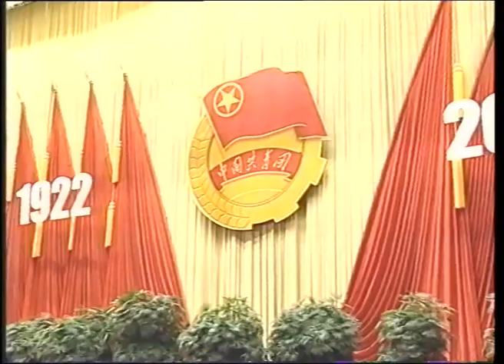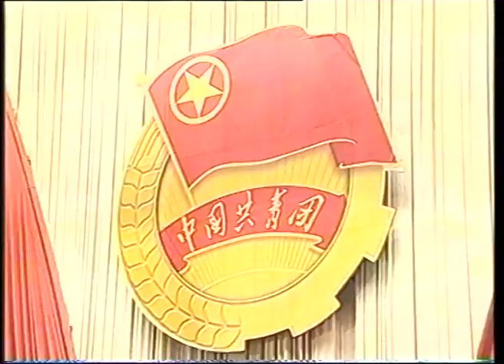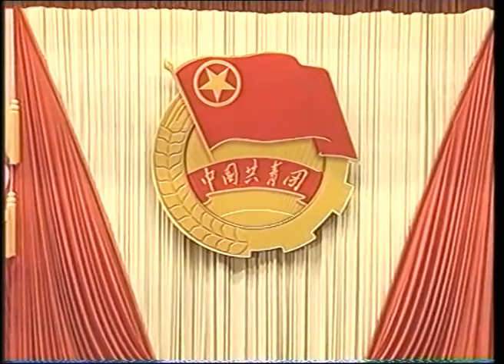2002年5月15日上午，纪念中国共产主义青年团成立八十周年大会隆重举行，江泽民发表重要讲话，李鹏、朱镕基、李瑞环、尉健行、李岚清出席，胡锦涛主持。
团徽闪耀夺目的光芒，青春挥写未来的诗篇。在中国共产党的领导下，先进青年的群众组织中国共产主义青年团走过了80年的辉煌历程。纪念中国共产主义青年团成立80周年大会，今天上午在人民大会堂隆重举行。中共中央总书记、国家主席、中央军委主席江泽民在大会上发表重要讲话。他指出，到本世纪中叶，基本实现现代化，把我国建设成为富强民主文明的社会主义国家，实现中华民族的伟大复兴，这是全国各族人民的奋斗目标，也是当代青年的历史使命和当代青年运动的主题。希望青年们树立远大理想，坚持发奋学习，注重锤炼品德，不断开拓视野，勇于进取创新，始终艰苦奋斗，努力为我国先进生产力和先进文化的发展作出自己的贡献，努力为最广大人民谋利益。

　　江泽民强调，马克思主义的政党只有赢得青年，才能赢得未来。党的事业离不开青年，青年的成长更离不开党。我们党要赢得青年，就必须用先进的理论引导青年，用光辉的事业凝聚青年，用良好的作风吸引青年。各级党委和政府都要从党和国家事业兴旺发达的战略高度，认真实施科教兴国战略，加强对青少年的教育培养，相信和重视青年，关心和爱护青年，推动大批青年人才不断脱颖而出。各级领导干部要学会用新观念、新视角去看待青年，善于发现青年人才，大力培养青年人才，放手使用青年人才，使他们各显其能、竞展才华。

　　中共中央政治局常委、全国人大常委会委员长李鹏，中共中央政治局常委、国务院总理朱镕基，中共中央政治局常委、全国政协主席李瑞环，中共中央政治局常委、书记处书记尉健行，中共中央政治局常委、国务院副总理李岚清出席纪念大会。大会由中共中央政治局常委、国家副主席胡锦涛主持。

　　会场中张灯结彩，喜气洋洋。朵朵鲜花，丛丛翠绿。主席台上方悬挂着大字会标：纪念中国共产主义青年团成立80周年大会。主席台幕墙上悬挂着中国共青团团徽，两侧的10面红旗上是1922和2002的字样。大礼堂二楼眺台悬挂的长幅上写着：紧密团结在以江泽民同志为核心的党中央周围，高举邓小平理论伟大旗帜，实践“三个代表”重要思想，团结带领团员青年为实现中华民族伟大复兴而奋斗。

　　上午9时15分，胡锦涛宣布大会开始，全场高唱中华人民共和国国歌。

　　江泽民发表了讲话。他首先代表党中央、国务院，向全国各族团员青年和各级共青团组织、团干部致以热烈的祝贺和诚挚的问候。

　　江泽民回顾了中国共青团的发展历史，他强调指出，80年前，在中国革命汹涌澎湃的伟大洪流中，在中国共产党的直接关怀和领导下，中国共产主义青年团宣告成立。这是20世纪中国革命史和青年运动史上的一件大事，也是中国人民革命不断深入和中国青年运动蓬勃发展的必然结果。

　　江泽民说，80年来，在中国共产党的领导下，一代又一代青年站在时代的前列，不屈不挠地奋斗，历尽艰辛地求索，创造了令世人赞叹的业绩，涌现了一大批可歌可泣的先进模范人物和先进模范群体。80年来，中国共青团始终围绕党在各个历史时期的中心任务，团结和带领广大团员青年在革命、建设、改革的广阔舞台上为祖国和人民积极贡献力量；始终按照党的要求培养和教育青年，使一代又一代青年在人民群众奋斗的洪流中锻炼成长；始终把最广大青年紧密团结在党的周围，使我们不断发展的事业有了强大的有生力量。历史充分证明，中国共青团不愧为党的忠实助手和后备军，不愧为党联系青年的牢固桥梁和纽带。

　　江泽民指出，中国青年运动80年的生动实践告诉我们，一切有理想有抱负的中国青年，只有在中国共产党的领导下，同人民紧密结合，为祖国奉献青春，才能大有作为。这是总结中国青年运动得出的必然结论，也是当代中国青年运动必须坚持的正确方向。

　　江泽民说，爱国主义，始终是中国青年运动的旗帜。这种爱国主义，坚持马克思主义科学理论的指导，融入了体现时代进步的民主精神和科学精神，使中华民族的发展有了正确的思想指引。这种爱国主义，与社会主义紧密结合，推动中华民族伟大复兴的事业走上了正确的道路。这种爱国主义，把中国的前途和命运放在世界格局中观察，把中国社会的发展与整个人类社会的进步紧紧联系在一起。有了这样的爱国主义精神，中国青年运动就有了正确的前进方向和强大的精神动力。当代中国青年，一定要高举爱国主义旗帜，沿着党指引的道路继续奋勇前进。

　　江泽民指出，现在，我国进入了全面建设小康社会，加快推进社会主义现代化的新的发展阶段，全国各族人民正在为实现现代化建设的第三步战略目标而努力奋斗。社会主义现代化需要青年去建设，中华民族的伟大复兴需要青年去奋斗。青年一代要承担起这个历史责任，就要坚持学习科学文化与加强思想修养的统一，坚持学习书本知识与投身社会实践的统一，坚持实现自身价值与服务祖国人民的统一，坚持树立远大理想与进行艰苦奋斗的统一，努力成长为有理想、有道德、有文化、有纪律的人，成长为对党和国家、对人民有所建树的人。

　　江泽民指出，中国共产党总结80年的奋斗历程和基本经验，展望新世纪的艰巨任务和光明前途，提出了“三个代表”要求，这是中国共产党的立党之本、执政之基、力量之源，也是我们党和国家一切工作的根本指针。广大青年要坚持以马克思列宁主义、毛泽东思想、邓小平理论为指导，认真学习“三个代表”要求，充分认识中国共产党是代表中国先进生产力的发展要求、中国先进文化的前进方向和中国最广大人民的根本利益的马克思主义政党，是与时俱进、开拓创新的党，坚定不移地跟党走。

　　江泽民强调，青年兴则国家兴，青年强则国家强。青年的茁壮成长决定着我们民族和国家的未来。当代中国青年是值得信赖、大有希望的一代。为了青年一代的健康成长，必须在全社会形成爱护青年、关心青年、支持青年的良好氛围。各地各部门都要认真研究在改革开放条件下成长起来新一代青年的特点，把握新的历史条件下做好青年工作的规律。要尊重青年的思想和性格特点，尊重青年个性的健康发挥，促进青年思想和身心的健康发展。全社会都来关心青年，祖国的年轻一代不断健康成长，我们的民族和国家就能永葆前进的生机和活力。

　　江泽民最后说，实现中华民族的伟大复兴，需要全国的共青团员、青年朋友们去奋斗。希望你们珍惜大好年华，牢记党和人民的厚望，矢志奋斗，不懈进取，在建设有中国特色社会主义事业的伟大征程中谱写出更加壮美的青春之歌！向着祖国更加美好的明天，前进！

　　江泽民总书记的讲话在与会青年中引起强烈的反响，会场内一次次爆发出热烈的掌声。

　　胡锦涛在主持会议时说，中国共青团的成立，是中国革命史和中国青年运动史上的一件大事。80年来，共青团作为党领导的先进青年的群众组织，紧紧围绕党在各个时期的中心任务，团结带领广大团员青年英勇奋斗，为我国的革命、建设和改革事业作出了重大贡献。我们纪念中国共青团成立80周年，就是要进一步动员全国广大团员青年，继承光荣的革命传统，发扬伟大的五四精神，继续沿着党指引的正确方向奋勇前进。

　　胡锦涛说，江泽民同志代表党中央、国务院发表了重要讲话。讲话充分肯定了80年来中国青年在党的领导下为我国革命、建设和改革事业所建立的卓越功勋，全面总结了80年来中国青年运动的伟大实践和历史经验，对广大团员青年提出了殷切期望，对新形势下的共青团工作和青年工作提出了明确要求。讲话高屋建瓴，内涵丰富，语重心长，精辟深刻，为青年一代的健康成长指明了方向，对做好新时期共青团工作和青年工作具有极为重要的指导意义。各级团组织一定要认真学习、宣传和贯彻江泽民同志的重要讲话，用讲话精神统一团员青年的思想和行动，指导团的工作和建设，推动共青团工作和青年工作不断开创新的局面。

　　胡锦涛指出，当前，我国进入了全面建设小康社会，加快推进社会主义现代化的新的发展阶段。新的形势和任务赋予当代青年新的历史使命。他希望广大团员青年积极响应江泽民总书记的号召，牢记党和人民的重托，按照“四个统一”的要求，努力成长为有理想、有道德、有文化、有纪律的一代新人，在改革开放和现代化建设中充分发挥生力军和突击队作用。让我们紧密团结在以江泽民同志为核心的党中央周围，高举邓小平理论伟大旗帜，以“三个代表”重要思想为指导，与时俱进，开拓创新，为全面推进建设有中国特色社会主义的伟大事业，为实现中华民族的伟大复兴而不懈奋斗。

　　共青团中央书记处第一书记周强，群众团体代表、全国总工会副主席、书记处第一书记张俊九，团员青年代表、上海宝钢集团公司宝钢股份公司团支部书记王雯在大会上发言。

　　纪念大会开始前，江泽民、李鹏、朱镕基、李瑞环、胡锦涛、尉健行、李岚清等会见了先进青年典型、先进团员、基层先进团组织代表。

　　出席今天纪念大会的中央领导同志还有：张万年、罗干、温家宝、曾庆红、王兆国，中央军委委员于永波也出席了大会。

　　中央党政军群有关部门和北京市负责同志，先进青年以及各界青年代表5000多人出席了纪念大会。